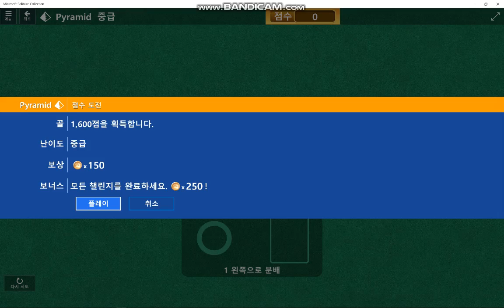Windows 10 MicroSoft Solitarire Collection Daily Challenge Solve 2019 jan 18 Pyramid